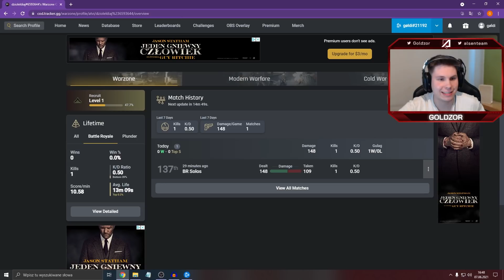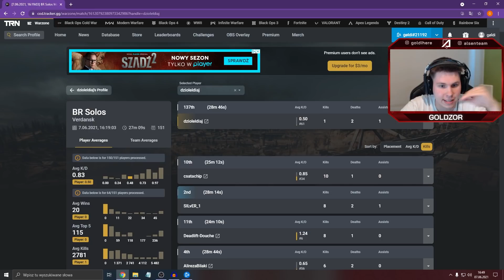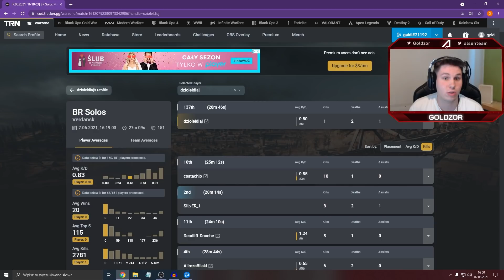🤣 TO LOBBY WARZONE PRZEJDZIE DO HISTORII... (WARZONE SEZON 3 ANALIZA SOLO)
Kup doładowanie PSN w najlepszej cenie! Z kodem "GOLDZOR" 3% zniżki